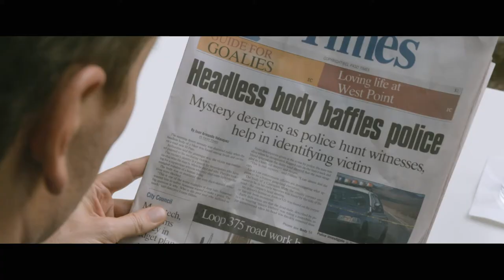The Counselor Trailer - Arabic and French Subtitles - 20th Century Fox Official HD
A lawyer finds himself in over his head when he gets involved in drug trafficking.
In cinemas November 14th in Lebanon